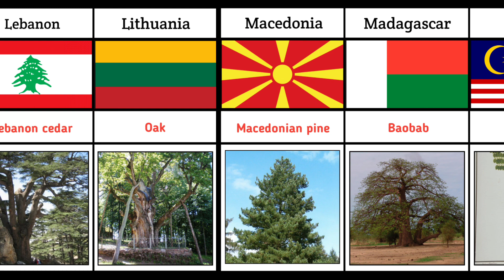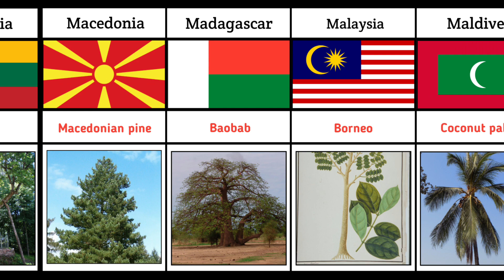National Trees From Different Countries || pt2 || Pure Data Compare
In this video, we made a list of - National Trees From Different Countries part 2

👋 Hey! Welcome to Data Compare

 How I create a video 💻 :
First of all I come up with a topic. Then I collect the  information from statistical sites, forums, discussions in various communities . Then by using Pixellab & KineMaster Mobile App & I Create the video .

⤵️ Your Quaries...

⤵️ Popular Hashtags...